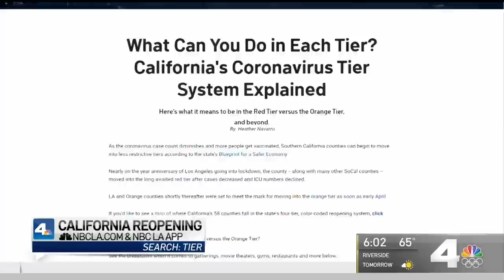Video Emerges of Accused Killer in Riverside; Family of Victim Asks for Answers | NBCLA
The suspected killer was released following another attack. Tony Shin reported on NBC4 News on Monday, April 5, 2021.

About NBCLA